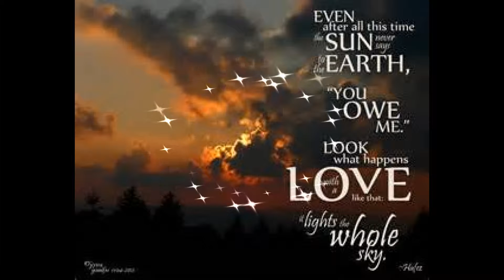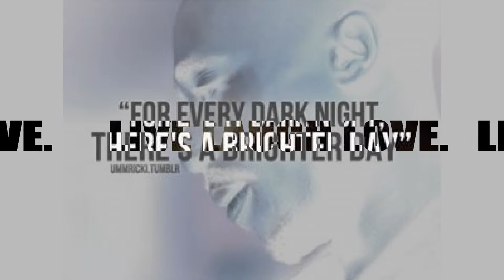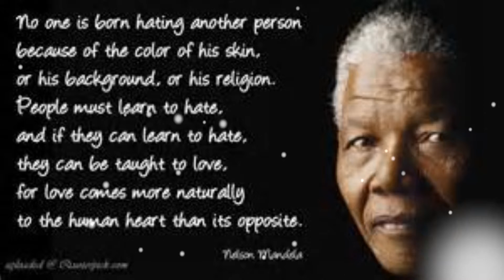ON MY LEVEL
Written and produced by dj muziq    just vibin out folks don't take this to seriously